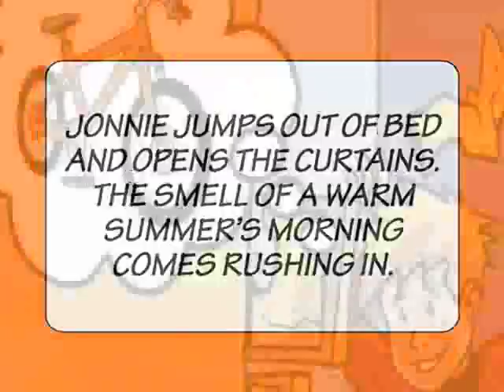Jonnie Rocket Issue 1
This is the first issue of a great new comic book written by John Chapman who starred in the original Star Wars Movies as one of the X-Wing fighters - Red 12.